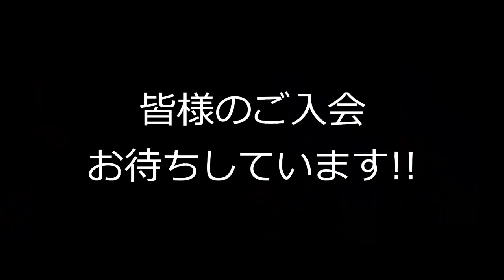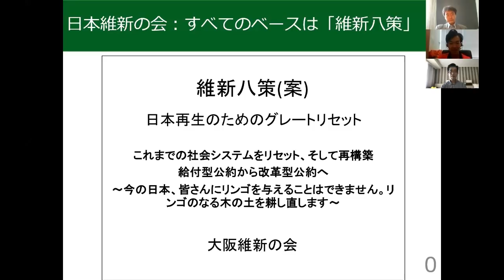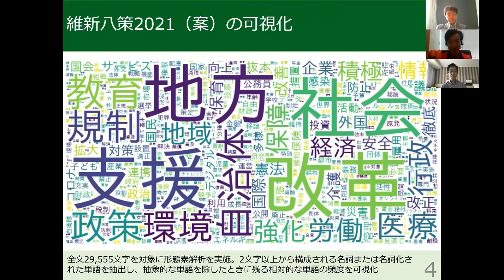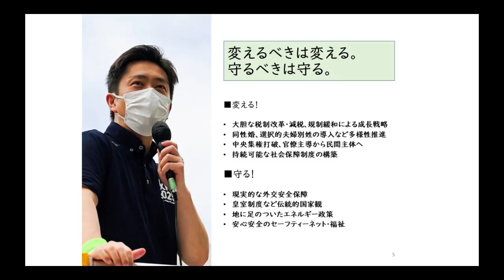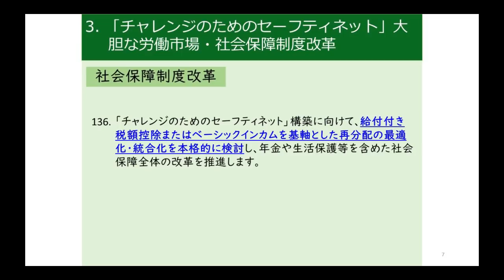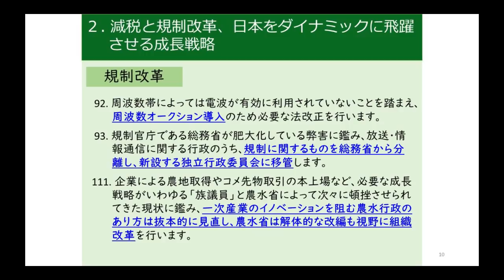【日本維新の会を徹底深堀り!!/政権入りも考えてるの??】あの新進気鋭 若手維新議員がゲスト出演!! [情報検証研究所#52]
▼オンラインサロン「情報検証研究所」入会はこちらから！

▼目次
0:00​​​​​​​​​　情報検証研究所について
1:59 　音喜多先生のご紹介・日本維新の会の政策について
9:59　維新はコロナ対策についてどう考えている？
11:08　維新は憲法改正についてどう考えている？
11:48　ベーシックインカムについて。どれくらいの水準で考えている？
13:35　原発再稼働についてどう考える？
14:39　日本の電力料金は高すぎる。その点何か議論されている？
16:48　世界中で新しい国家モデルの模索が始まった。維新ではその辺りどう考えている？
20:57　今後、地方と国の役割はどうすべき？
25:36　改革に対して世の中は好意的？それとも拒否感が強い？
27:22　維新の選挙はこれからどうなる？
28:35　総裁選について
30:10　今後、維新はどう進化していくべき？政権とどう関わっていくのが良い？
32:17　維新は大阪では強いが、東京ではどう？
33:31　日本に残された時間はあまりない気がする。維新が早めに政権に入り、1でも2でも改革を実現し目を覚まさせるのが良いのでは？
35:43　維新がコロナ対策に貢献した部分も大きい。どういったことを行ったのか紹介してほしい。
37:10　次回の衆院選について
38:25　最後に

▼出演
岸博幸 慶應義塾大学 教授
原英史 ㈱政策工房 代表取締役

▼「ニューソク通信社」さんとのコラボ動画はこちら
・【緊急生配信】菅総理の電撃退陣！混迷を極める政局！現役内閣官房参与を迎えて徹底討論！！
・【どうなる!?コロナ後の日本！】経済回復の見通しはあるか？米中の二極化で日本はどう立ち向かう？(冒頭、朝日新聞の新しい偏向報道の報告あります！)
・過去最大の新規感染者！対応策は緊急事態宣言！！これってちゃんと効果あるんですか？
・【霞ヶ関 闇の真相】文春vs平井大臣、赤木ファイル、東芝と経産省、やはり霞ヶ関は伏魔殿なのか！？
・国会の「良い質問」と「悪い質問」 今国会の論戦を振り返る！菅vs枝野 党首討論の評価は！？
・【髙橋洋一氏 出演！】 マスコミ、野党による人格攻撃をご本人交えて徹底解剖！内閣官房参与を辞めるに至った決断とは
・これが世論操作の手法だ！「さざ波」「処理水」「利益誘導追及」いかにして世論は形成されるのか。今日は渦中の髙橋洋一氏もリモートで出演！！【須田慎一郎×原英史×髙橋洋一】
・【判決「新聞を信じてはいけない」】立憲議員に勝訴した原さんが詳細報告！そしてNHK、メディアのあり方とは？
・【ここだけの話】総務省接待問題の虚実！テレビでは分からない国会質疑の読み解き方と立憲民主が絶対に触れない最も深刻な問題とは！？
・【記者・ライター用講座】記者必見！名誉毀損で訴えられないための初心者用講座！文春と毎日新聞はどう違うのか。
・【野党とマスコミの今週のウソを発表します！】「総務官僚接待問題」の追及と「電力市場高騰」の報道。その誤り、嘘を検証！！
・【生配信】朝日新聞がとんでもない誤報！そして名誉毀損裁判でわかった国会議員の情報リテラシー！ 立民 篠原議員が尋問で答えたこと